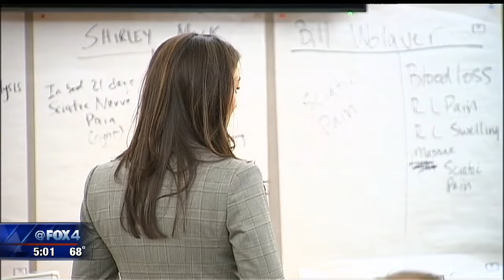Texas neurosurgeon Christopher Duntsch gets life in prison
A North Texas neurosurgeon will spend the rest of his life in prison for maiming patients who had turned to him for surgery to resolve debilitating injuries.